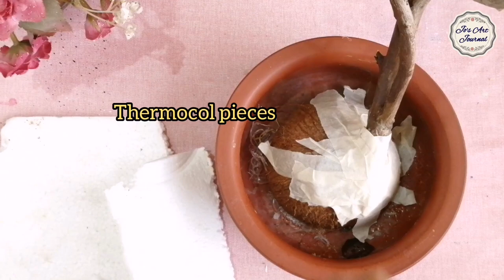DIY PISTA SHELL FLOWERS || Pistachio shell cherry blossom bonsai tree ||Pista shell crafts || Ep 48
CHERRY BLOSSOM BONSAI TREE WITH PISTACHIO SHELLS

Hi,
This video tutorial shows you how to make beautiful cherry blossom bonsai out of pista shells. This showpiece/home decor makes your living space looks  cool & awesome   Next time think twice before throwing away leftover pistachio shells.

Your comments and suggestions would be greatly appreciated.
If you like this video,please comment & share.

Materials Used
*Clean pistachio shells
*A4 plain paper
*Acrylic paint--   White
                              Permanent pink
                             Sap green
                              Lemon yellow
                             Black
                             Brown
*Silver dust
*Old pot
*Waste aluminium  foil
* Thermocol pieces
*Yellow chord/thread
*Glue gun
*fevibond
*floral wire
*coco coir fibre

how to make flowers with pista shells
how to reuse pista shells
cherry blossom flower making with pista shells